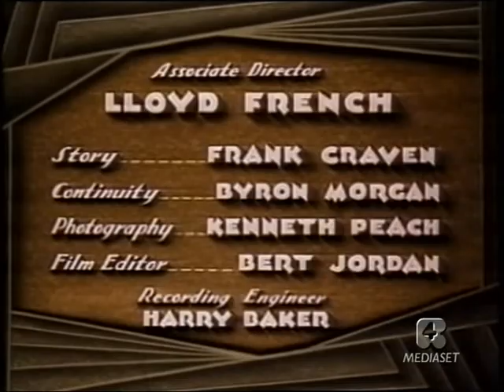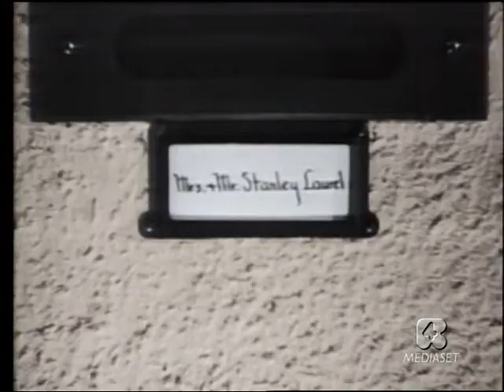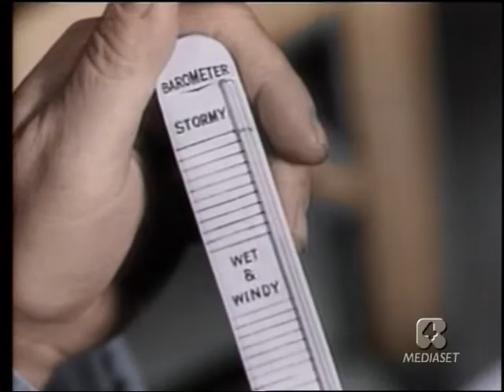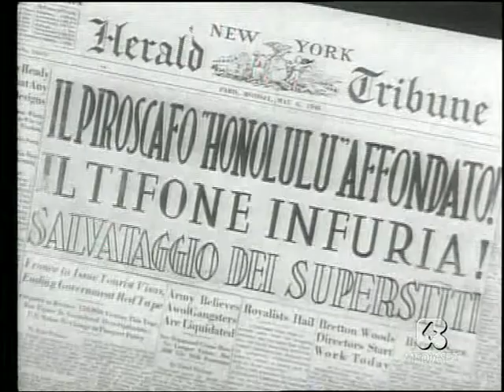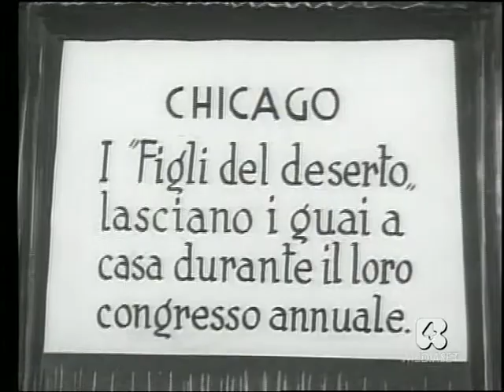Stanlio e Ollio Lungometraggio a colori I figli del deserto 1933